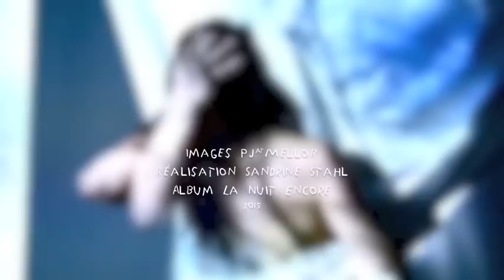Tes mots, Pj@MelloR , La Nuit Encore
"Enregistré, mixé et masterisé chez Bruno CALI, au studio "Just DouDou Hit", par Julien LEBART en Aout 2014. L'album est le fruit d'une collaboration entre PJ@MelloR et la salle l'EDEN et l'équipe de Pierre-Jean Ibba son directeur. Sans lui et sans Bruno  Cali,  cet album n'aurait pas été possible. Grand merci à eux !!!

Voix  et guitares soniques : Sandrine Stahl
Basses : Matthieu Stahl
Guitares électriques et sèches : André Maïo
Batteries : Guillaume Di Lelio
Texte : Matthieu.Stahl
Vidéo : Sandrine Stahl

PJ@MelloR = Une voix, des mots, des guitares, une basse, une batterie, du bruit, le tout brassé en textures sonores, à la fois chanson et expérimentation. Une plongée dans un bain sonore sensuel.
Pj@MelloR a deux albums à son actif (Qu’importe la route  2009,  Sonic Love 2012) et de belles premières parties ( Mademoiselle K, Stuck in the Sound, Programme, Les Wampas, Zun Zun Egui ).

Le troisième album « La nuit encore » a été  enregistré chez Bruno Cali sous la houlette de Julien Lebart et sortira en numérique en mars 2015 et sur support physique en octobre 2015. Il sera précédé par un EP quatre titres dont "Tes mots" est le premier extrait. Le EP sera disponible sur les plateformes de téléchargement à compter du 7 avril 2015.

En février 2013, aux détours du vernissage de l’exposition « LOVE MAPS 21» de Matthieu, une rencontre avec Bruno Cali se fait et débouche sur une amitié avec Sandrine et Matthieu qui se construit au fil de leurs contacts. Ils se jaugent, se trouvent des points communs, l’énergie punk, la poésie, la peinture.

En même temps, Pj@MelloR croise la route de Pierre-Jean Ibba, directeur de l' Espace Dollfus et Noack à Sausheim qui leur propose une collaboration au long cours. Ces deux rencontres débouchent sur un projet de production de concert et d'album. Bruno leur fait cadeau de son studio pour y peindre leur nouvel album. Et c’est Julien Lebart qui se charge d’y mettre le liant, le cadre. La sortie physique de l'album se fera à l'occasion d'une première partie à l' E.D.E.N. à Sausheim le 16 Octobre 2015. Auparavant le groupe fera la promotion du quatre titres : 20 mai à La Laiterie à Strasbourg, toujours en support de Cali.

Les onze titres de l’album se promènent au cœur d’une relation amoureuse et la décortiquent parfois sans détour ou alors avec tendresse. Bashung, Noir Désir, Joe Strummer, PJ Harvey, Frank Black et Sonic Youth sont les phares qui guident cette navigation expressionniste où la touche et le trait seraient remplacés par les mots et le larsen.

« La nuit encore ». C’est le titre. La nuit encore, c’est le cadre. La nuit encore, c’est le studio « Just Doudou Hit » dans lequel Sandrine, Matthieu, André et Guillaume inscrivent ces onzes titres, les têtes résolument tournées vers le soleil.